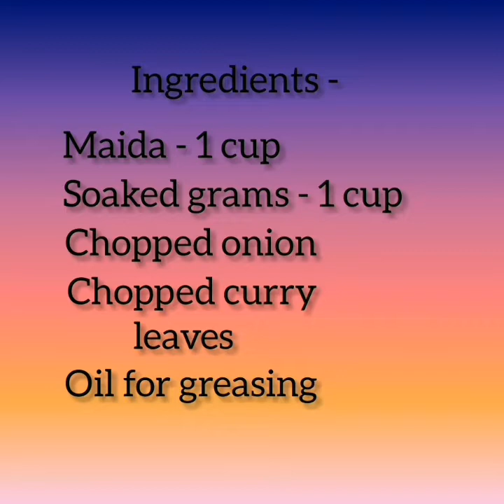khasta chana kachori / oil free kachori / oil free recipes / chana recipes / healthy snacks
Ingredients -
• Soaked Chana - 1 cup
• Maida - 1 cup
• Chopped onion